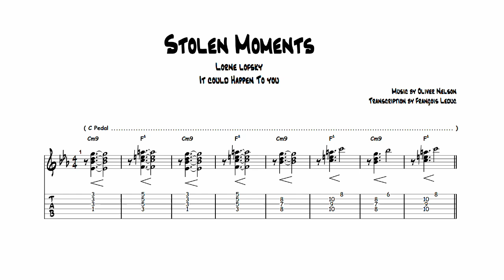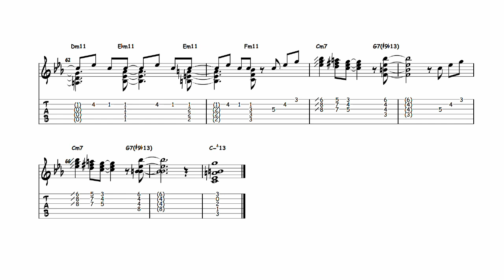Stolen Moments - Lorne Lofsky (Transcription)